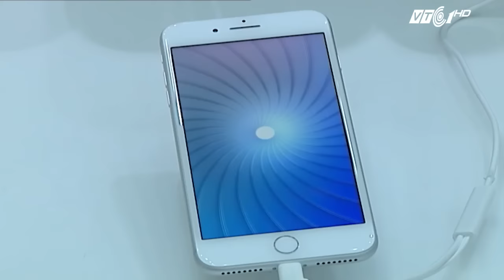Hơn 16.000 iPhone7 chính hãng được bán mỗi ngày | VTC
VTC | Những chiếc iPhone 7 và iPhone 7 Plus chính hãng đã gõ cửa thị trường Việt Nam và tạo nên một cơn sốt thực sự. Có những ngày lên đến đỉnh điểm với cả chục ngàn chiếc được bán ra.